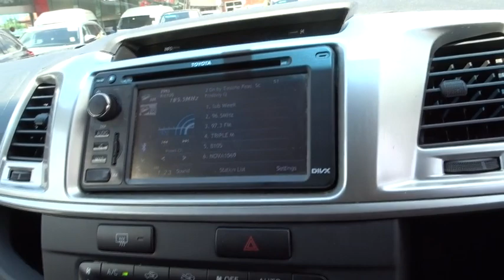2013 TOYOTA HILUX Booval, Ipswich, Woodend, Raceview, Brisbane, QLD U664333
CHARCOAL GREY  2013 TOYOTA HILUX available in Booval, Queensland at Llewellyn Motors Ipswich. Servicing the Ipswich, Woodend, Raceview, Brisbane, QLD area.
2013 TOYOTA HILUX HILUX 4X4 SR5 3.0L T DIESEL AUTOMATIC DOUBLE CAB 1R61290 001 - Stock#: U664333 - VIN#: MR0FZ29G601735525